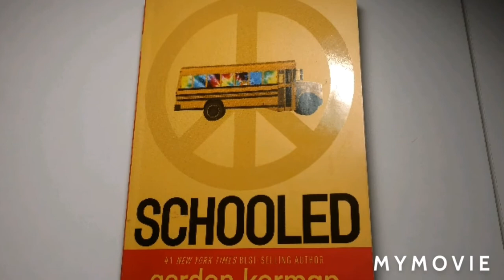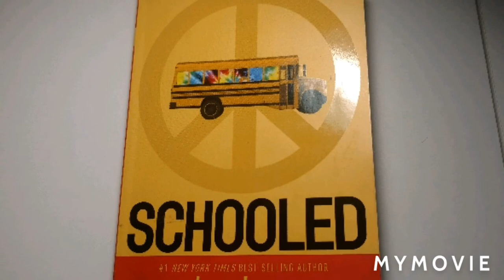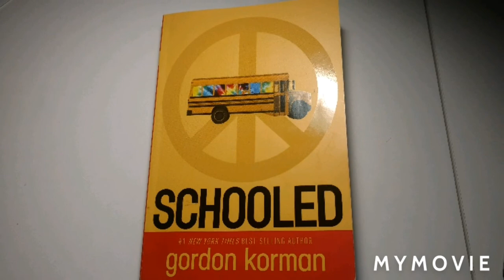Schooled Audiobook Chapter 14 AV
Go to the official Amazeeng Veedios website by clicking on the following URL: